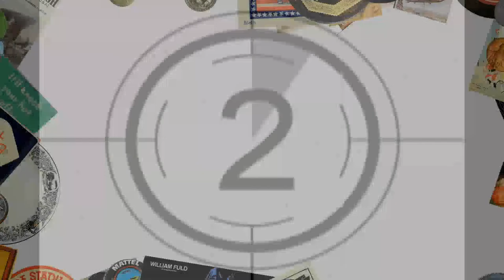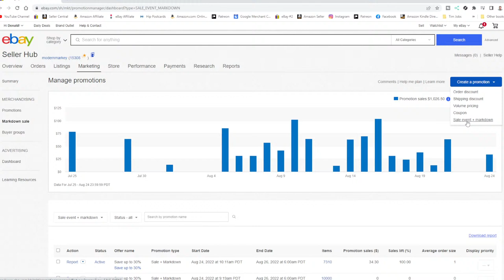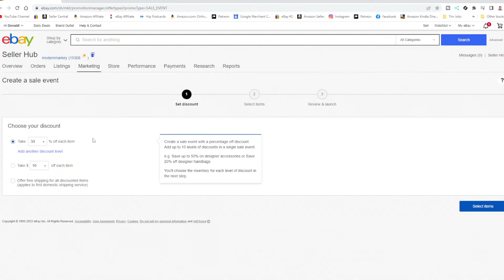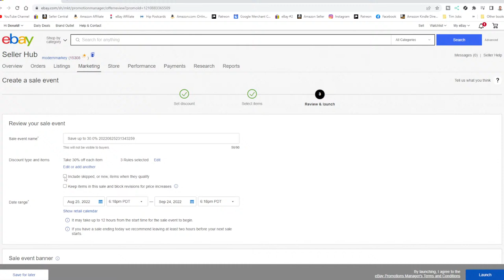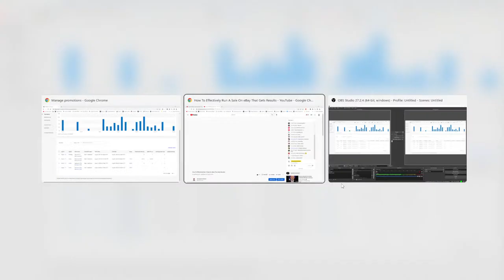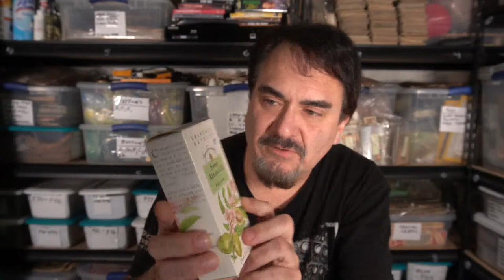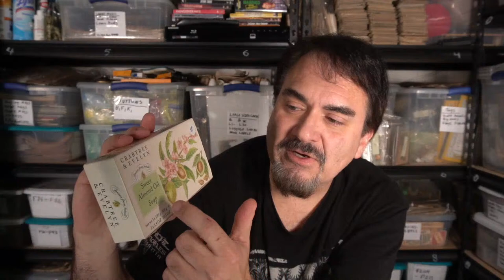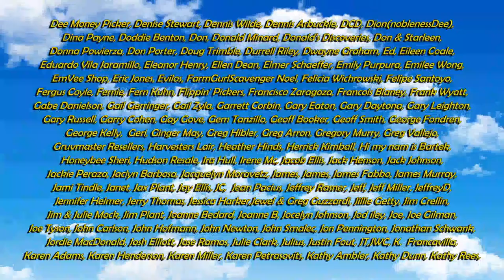How To Effectively Run A Sale On eBay That Gets Results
Some of the Mailing Supplies We Use:
2" Table Top Tape Dispenser
2” Tape For Dispenser Above
6" X 9" poly mailing bags
10” X 14” & Larger Poly Mailing Bags